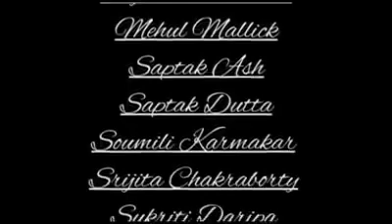Independence Day Celebration || MDB DAV Public School, Bankura